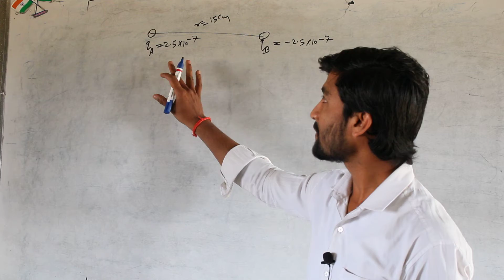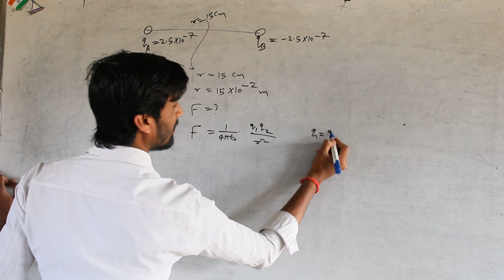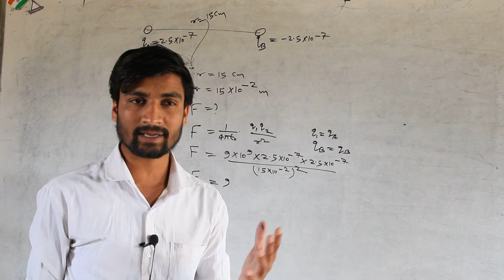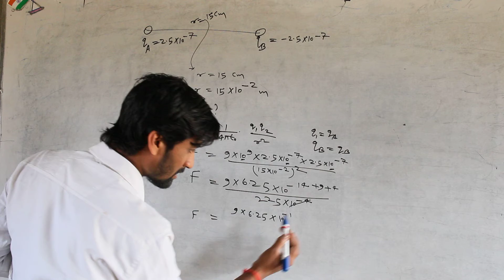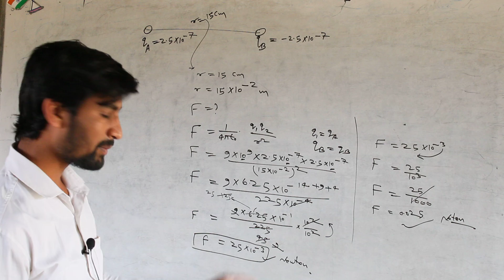class 12th coulomb base numericals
कूलॉम-नियम (Coulomb's law) विद्युत आवेशों के बीच लगने वाले स्थिरविद्युत बल के बारे में एक नियम है जिसे कूलम्ब नामक फ्रांसीसी वैज्ञानिक ने १७८० के दशक में प्रतिपादित किया था। यह नियम विद्युतचुम्बकत्व के सिद्धान्त के विकास के लिये आधार का काम किया। यह नियम अदिश रूप में या सदिश रूप में व्यक्त किया जा सकता है। अदिश रूप में यह नियम निम्नलिखित रूप में है-

दो बिन्दु आवेशों के बीच लगने वाला स्थिरविद्युत बल का मान उन दोनों आवेशों के गुणनफल के समानुपाती होता है तथा उन आवेशों के बीच की दूरी के वर्ग के व्युत्क्रमानुपाती होता है।